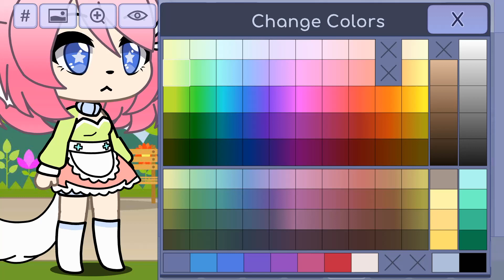Listen to me now!Trend